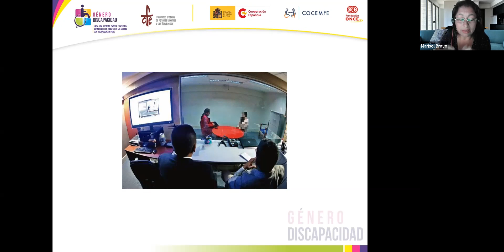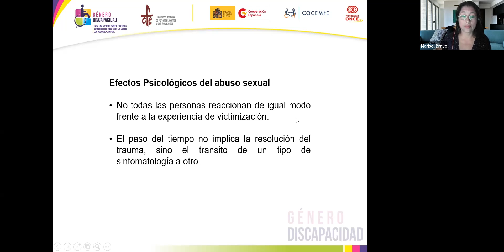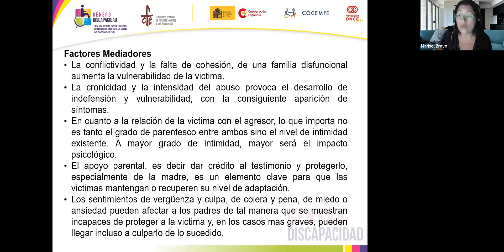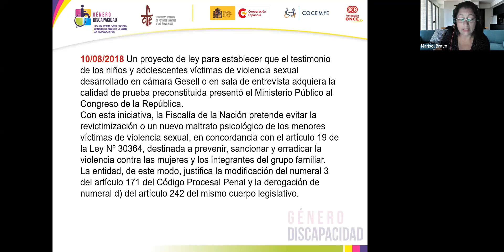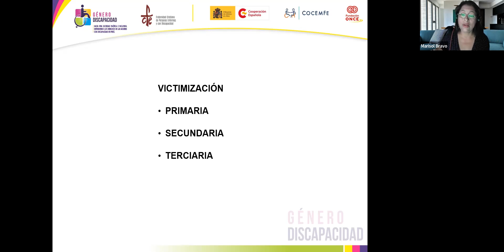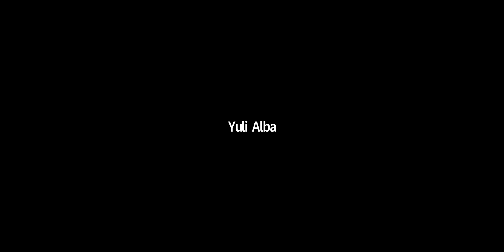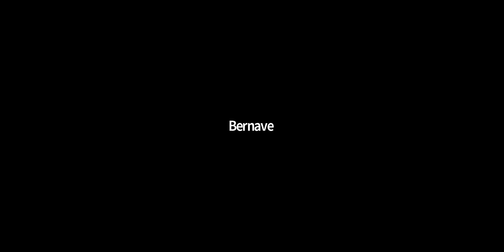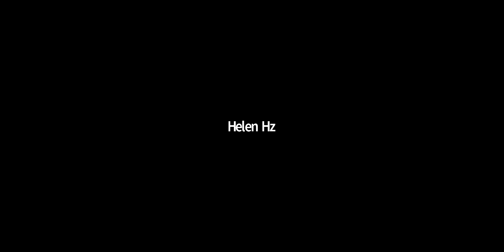ASESORIA ESPECIALIZADA EN CAMARA GESELL CORTE SUPERIOR DE ANCASH PRIMER DIA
Coordinadora Tecnica Lic. Julia Isabel Antezana Abarca